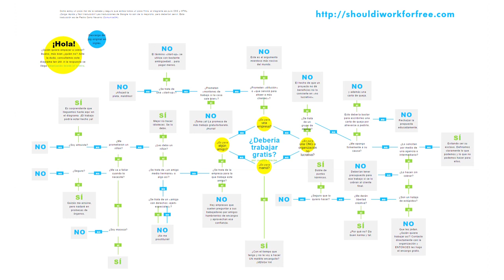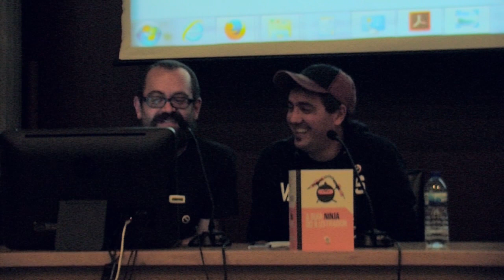CHARLA NINJA - Non traballo gratis [3/10]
Charla sobre a Guía Ninja do Ilustrador impartida na EASD Pablo Picasso de A Coruña, coa participación de Alberto Guitián e Manel Cráneo